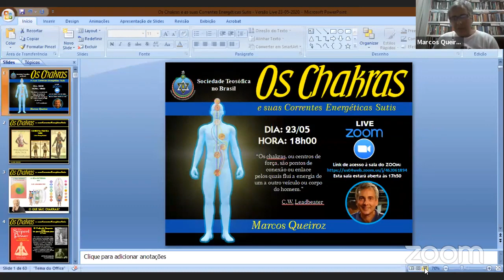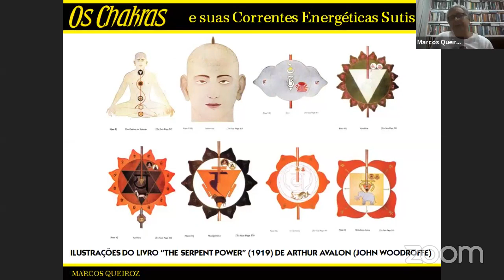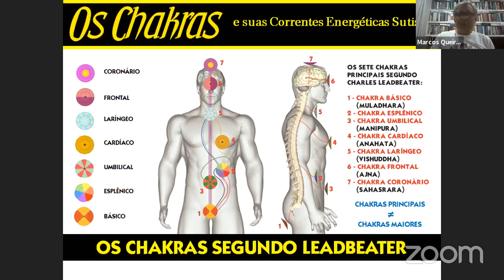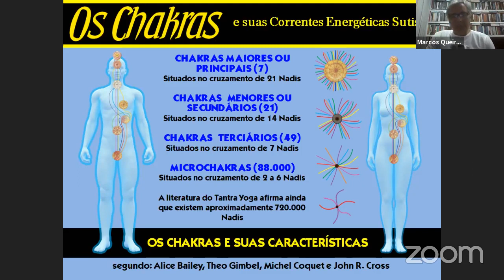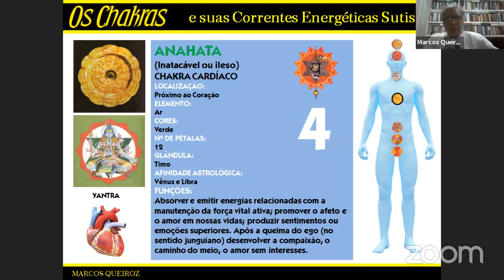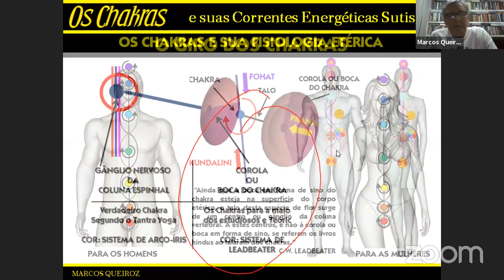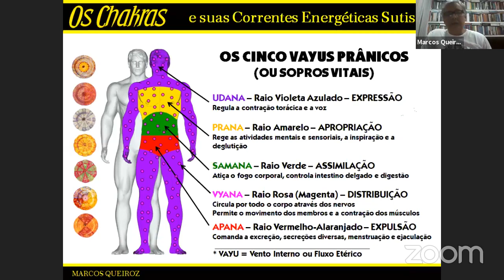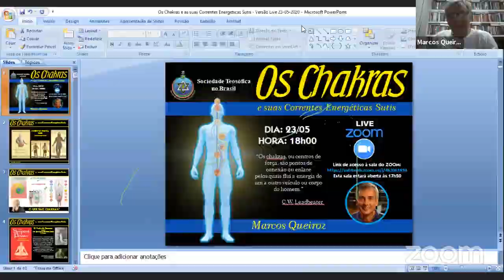Os Chakras e Suas Correntes Energéticas Sutis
Palestra Online realizada no dia 23/05 às 18 horas pela Sociedade Teosófica no Brasil